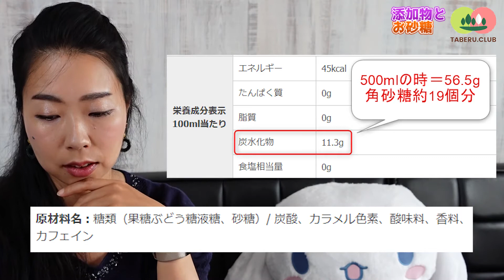添加物とお砂糖・果糖ブドウ糖液糖～魅惑の甘さの正体～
添加物のシリーズ第3回はお砂糖です。
どんな食品に、お砂糖が入っているか知っていますか？

お砂糖は、実はお砂糖として摂取する必要はないのもなんです。
野菜や穀物、果物などには、でん粉や食物繊維として
入っているものなので、自然な形で摂る必要な栄養素です。

ただし、お砂糖は高度に精製されているので、
人体にとってはとても負担の掛かるデメリットの多い食品です。

だけど、甘いイコール美味しいと感じてしまいますよね。
そして、依存性もあると言われいます。

お砂糖を摂ることで、血糖値スパイクなどがおこり、
糖尿病や認知症、ガンや肥満など、慢性疾患へのリスクが高まります。

また、体内の貴重なミネラルを減らしてしまう作用もあるので、
日常的に摂ると体にかなり負担をかけてしまいます。

以前に紹介した塩や油と同じで
酸味料や添加物と混ざると、後味スッキリで食べられてしまう、、、、

そして、油との組み合わせでは、脳の快楽中枢が刺激されることも分かっています。
どんな形で入っているのか、
どんな材料から作られているのか、知っていきましょう♪

✰ Please visit my HP ✰ (HPにも遊びに来てね！)

また気軽にメッセージやコメントをくださいね。)